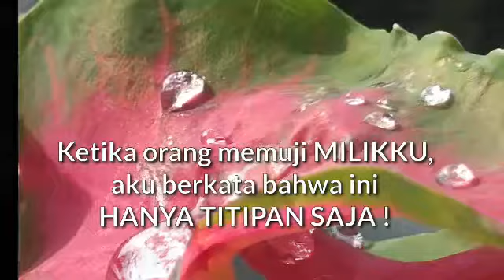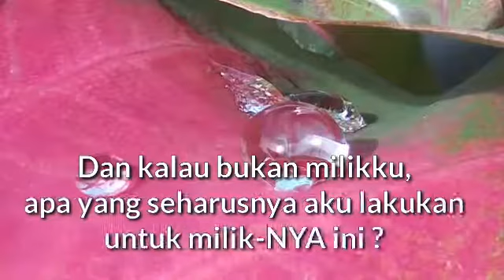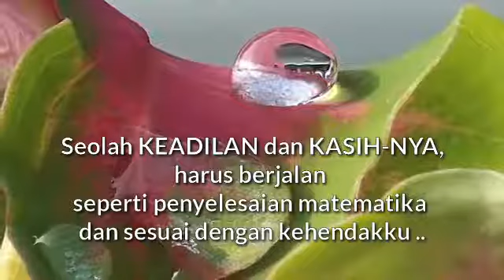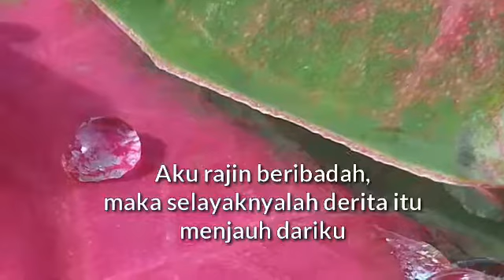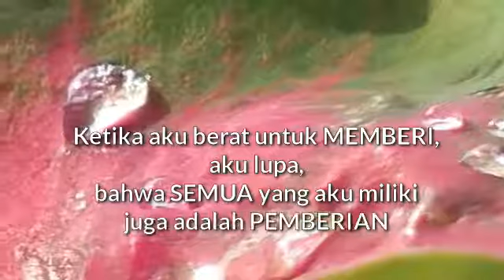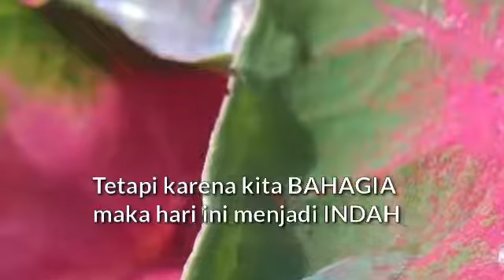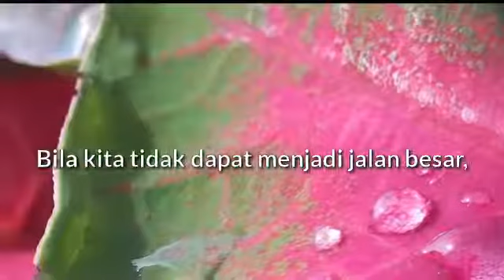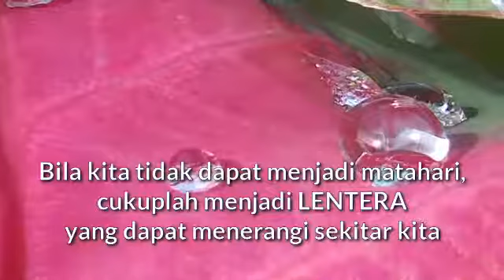Hanya Titipan - Puisi WS Rendra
Hidup itu seperti uap, yang sebentar saja kelihatan, lalu lenyap !
Puisi yang bagus .. renungkanlah..

Hidup ini hanya titipan - puisi penuh inspirasi dari WS Rendra
Tak ada yang perlu di khawatirkan